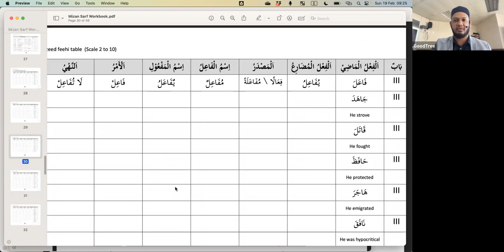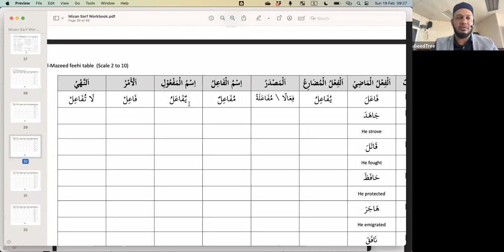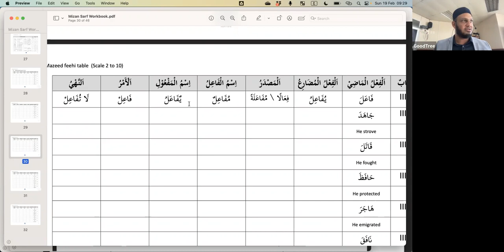Sarf 2: al Mazeedfeehi Scale III - Mln Khalil Hendricks - 19 Feb 2023